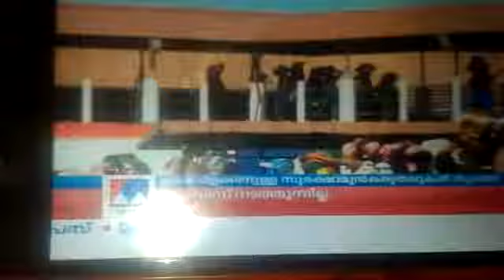Manorama news എൻപത്തെണ്ണായിരത്തി അയ്യായിരം new invention on numbers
Malayalam news readers comedy.
New modern Malayalam numbers in the news readers view. 😂🤣🤣🤣